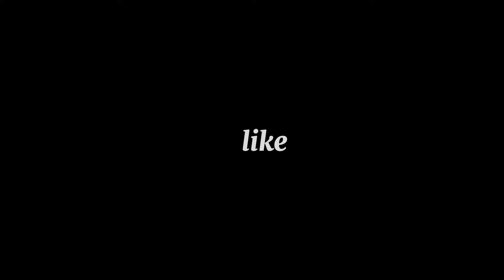Tarakeswar Yatra 2024| মারাক্তক ভিড়ের মধ্যে দিয়ে বাবার দর্শন🕉️ | 43কিমি হাঁটতে গিয়ে কী হলো?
All Queries:
tarakeswar yatra 2024
tarakeswar yatra
tarakeswar
tarakeswar chole jabi re
tarkeshwar
tarakeswar gaan
tarakeswar status
tarakeshwar yatra 2024
tarkeshwar gaan
tarakeswar yatra 2023
tarakeswar video
tarkeshwar video
tarakeshwar temple
tarkeshwar live
শ্রাবণে তারকেশ্বর যাত্রা
তারকেশ্বর যাত্রা 2024
tarakeswar dham
তারকেশ্বর যাত্রা ২০২৪
tarakeswar jatra,
tarakeswar temple
tarakeswar yatra 2022
tarkeshwar yatra 2024 | শ্রাবণের প্রথম সোমবারে |জল
tarakeswar tour
tarakeswar 2023
tarkeshwar mandir jal dhala
sheoraphuli nimai tirtha ghat
nimai tirtha ghat
nimai tirtha ghat to tarakeswar
sheoraphuli to tarakaeshwar yatra
tarakeswar yatra sheoraphuli
sheoraphuli ghat
seoraphuli to tarakeswar
sheoraphuli to tarakeswar 2024
tarakeswar jatra
tarakeswar jatra 2024
nimai tirtha ghat to tarakeswar yatra
nimai tirtha ghat
sheoraphuli tarakeswar jatra 2024
sheoraphuli nimai tirtha ghat to tarakeswar mandir
sheoraphuli ganga ghat tarakeswar yatra 2024
tarakeswar yatra
2024 tarakeswar yatra
tarakeswar yatra live
tarakeswar mandir
tarakeswar temple
tarakeswar tour
tarakeswar jatra
tarakeswar dham
tarakeswar dham 2024
Bishnupurer Akash
Akash Bishnupurer
তারকেশ্বর যাত্রা
শ্রাবণ মাসের তৃতীয় সোমবার তারকেশ্বর যাত্রা 2024
শ্রাবণ মাসের প্রথম সোমবার তারকেশ্বর যাত্রা ২০২৩
শ্রাবণ মাসের দ্বিতীয় সোমবার তারকেশ্বর
শ্রাবণ মাসের প্রথম সোমবার পায়ে হেঁটে তারকেশ্বর যাত্রা ২০২৪
শ্রাবণের প্রথম সোমবার তারকেশ্বর যাত্রা
শ্রাবণ মাসে তারকেশ্বর
শ্রাবণ মাসে দ্বিতীয় সোমবার বাবা মাথার জল ঢালার ভিড়
তারকেশ্বর
শ্রাবণের প্রথম সোমবারে |জল ঢালা যাত্রা | তারেকেশ্ব
তারকেশ্বর যাত্রা ২০২৪
তারকেশ্বর শ্রাবণ মাসের ভিড় ২০২৪
তারকেশ্বর যাত্রা ২০২৪